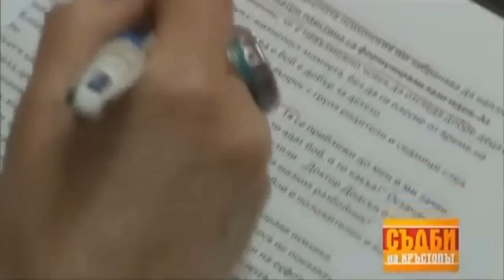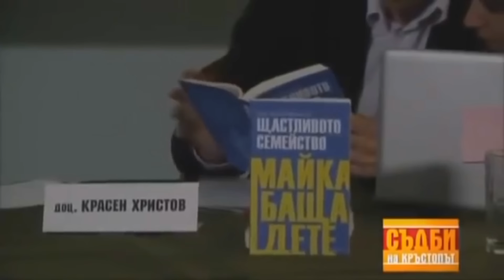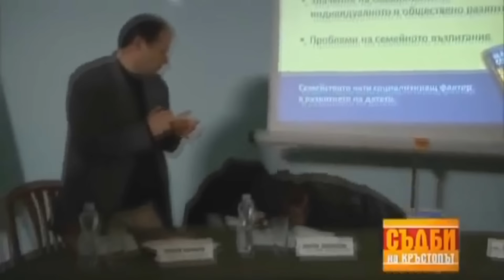НАЙ-ЗЛАТА БАБА В БЪЛГАРИЯ (ft. The Boxing Antelope)